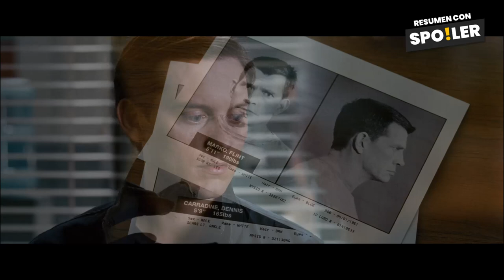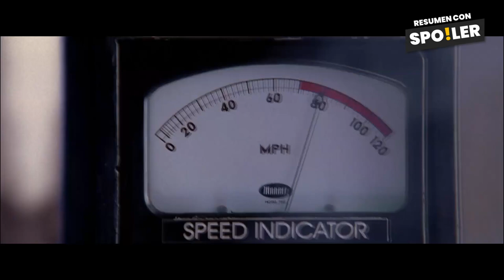Spiderman 3 (Tobey Maguire) | Resumen con Spoilers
🟠 resumen de spiderman 3 de Tobey Maguire en 6 minutos, el hombre araña 3 resumen, previo al spiderverse, pelicula de 2007